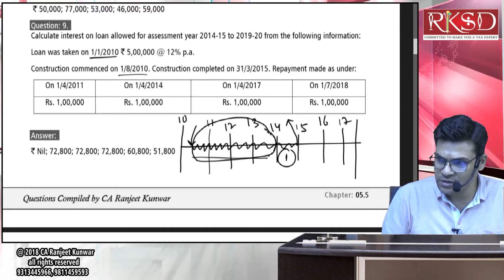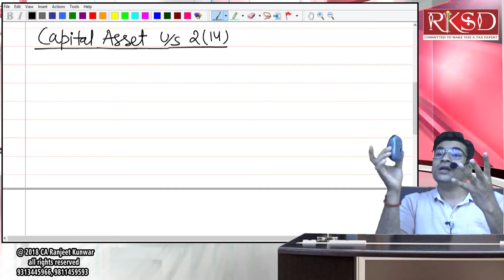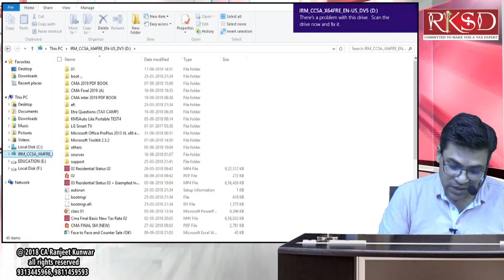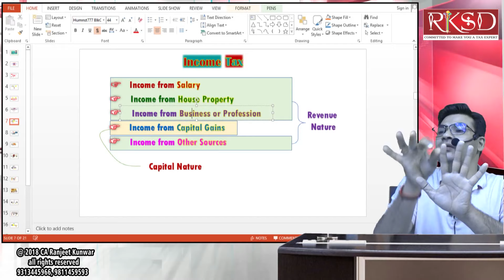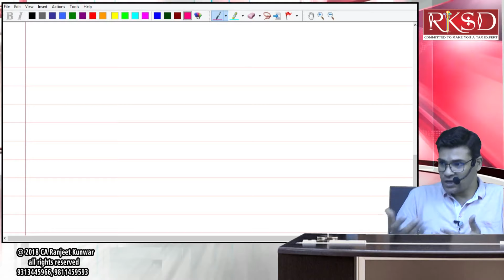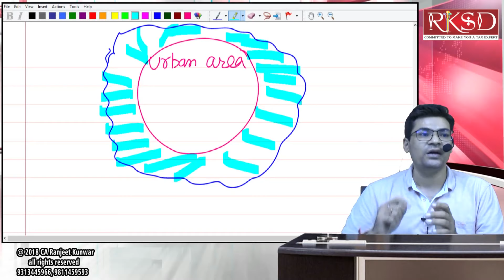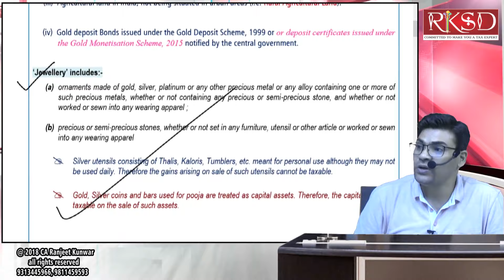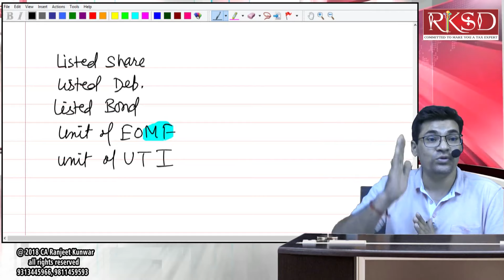Capital Gain Class 01